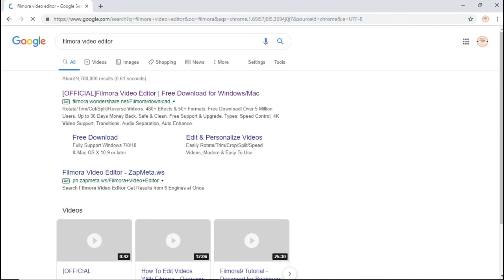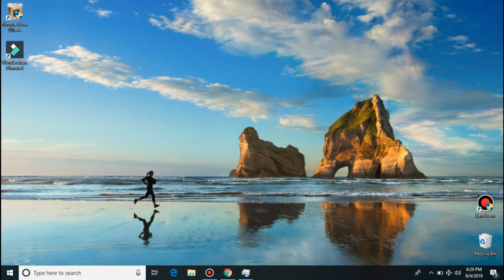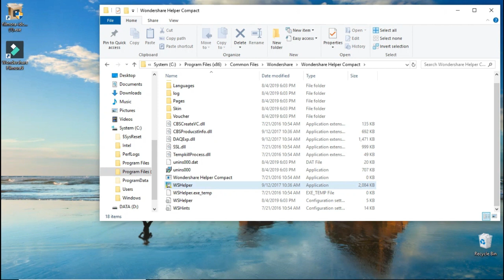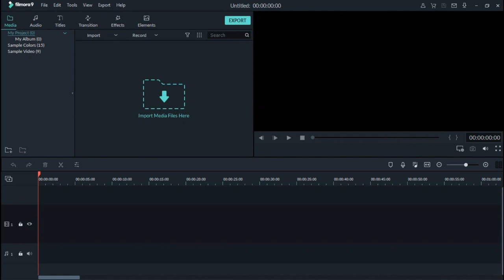Editing Tool | Remove watermark on FILMORA 2019! 100% WORKING !